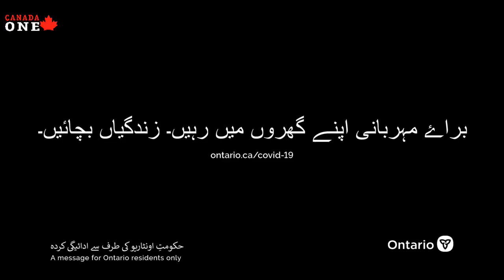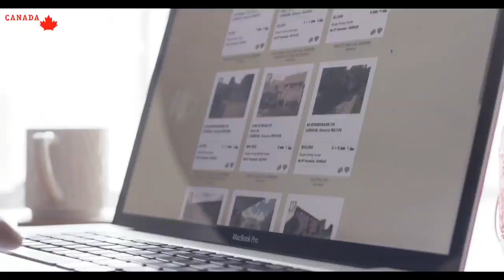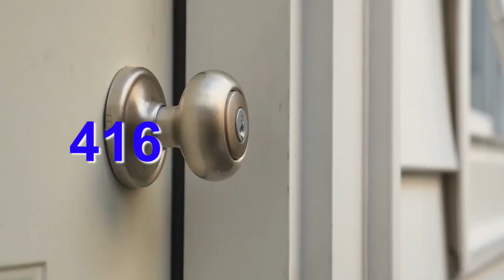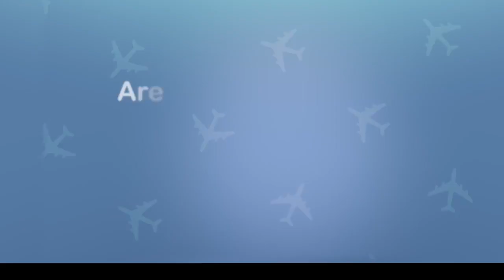The Brian Crombie Show, Guest Tosca Reno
The Brian Crombie Show, Guest Tosca Reno. All my podcasts and videos can be accessed any time on my web which holds repository of all my shows. I'm adding new sessions 5 times a week. The Brian Crombie Radio Hour is every night, Monday to Friday on line at SAUGA 960 am at 7:00 pm. Stream, listen, watch and share.